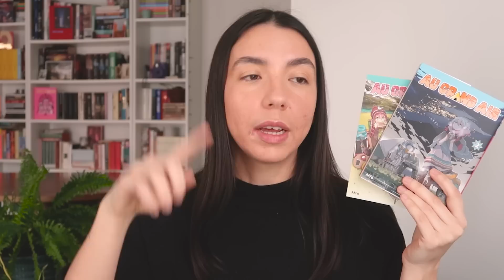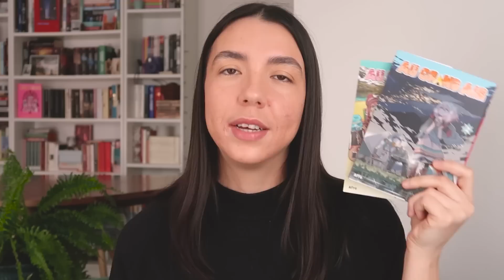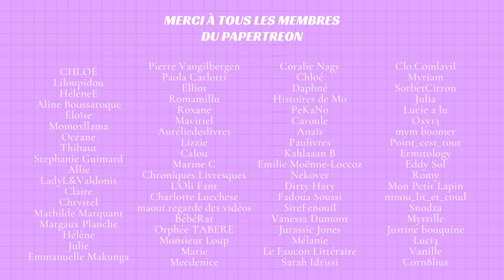TOPS & FLOP DE FÉVRIER 🗡 | UPDATE LECTURE ! 📚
Je vous présente tout ce que j'ai lu en février ! Quelle a été votre meilleure lecture du mois ? ❤

📖 Mars : L'une rêve, l'autre pas, Nancy Kress

⌛ // TIMECODES & LIVRES MENTIONNÉS

00:00 | Intro
00:33 | Justicière 2, Brandon Sanderson
02:19 | Klara et le Soleil, Kazuo Ishiguro
05:26 | Au grand air, Afro
08:40 | Morgane Pendragon, Jean-Laurent Del Socorro
11:31 | L'Impératrice du sel et de la fortune, Nghi Vo
14:19 | On se retrouve bientôt !

(Aux auteur·ices qui auraient souhaité me faire parvenir leur roman auto-édité, je vous remercie pour votre intérêt. Toutefois, dans un souci d'anonymat, je ne peux malheureusement pas accepter d'envois.)

🎧 // MUSIQUE